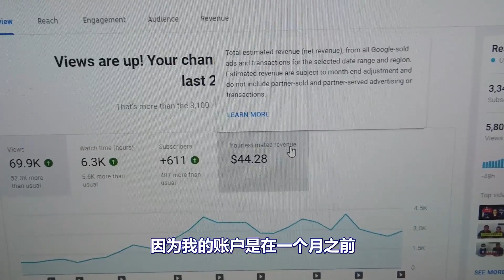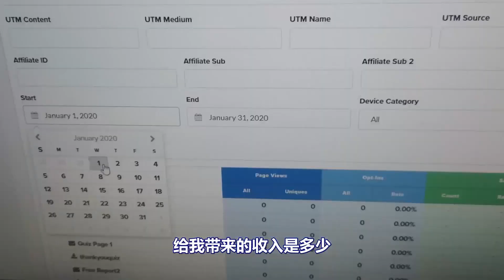Youtube不想你知道的秘密，一年油管收入大公开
YouTube上赚钱的方法很多，卖流量只是最初步的一种。如果你也想了解更多，我帮你整理了一份《YouTube涨粉速成指南》总结了YouTube如何运营才能迅速获得流量，变现成收入，点击链接免费获取这份报告：✔️✔️✔️✔️

我是澳洲Henry，在过去的十年中，我都在用自己的知识分享作为杠杆，在我的房地产领域里不断成长。而现在我会更专注于分享我的经验，因为我们的知识其实很值钱。

我希望帮助能你挖掘你知识中的闪光点，帮助你影响他人，改变世界。同时拿到流量，提高转化率，提高到更多收入。这些还意味着你会拥有更多自己的时间，去做自己想做的事情。在这个播放列表里，你能了解到更多营销成功人士运营的秘诀：

有任何相关的话题讨论，或者给我的意见，请随时在留言区给我留言🤩🤩🤩只要你想了解我都会为你准备，满足大家的想在地产获得成功的心😀